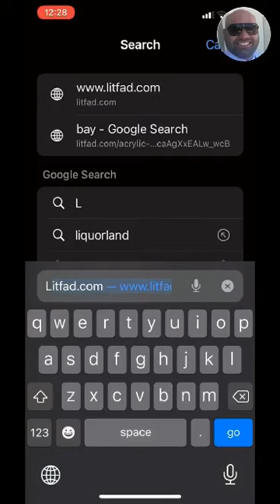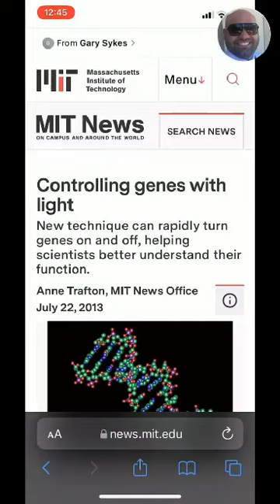Are 5G street lights having a tech / code on them, influencing behaviour and thought patterns?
Street lights have a code on them that is the same code of certain molecules in the cell responsible for assembling proteins from mRNA. And there is evidence to suggest light can influence mRNA. And they are controlled via 5G.

Protect yourself from 5G and Wifi radiations from the people that took the vaccine and are emmiting EMFs (measured by EMF scaling devices)